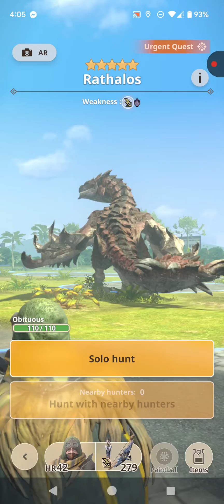[Monster Hunter Now] Story Mode 5 Star Rathalos with Bow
With this, I am now entering the world of purple star monsters as a F2P.
Equipment:
Pukei Hood
Jagras Mail
Lumu Vambraces
Jagras Coil
Jyura Greaves
Pulsar Bow